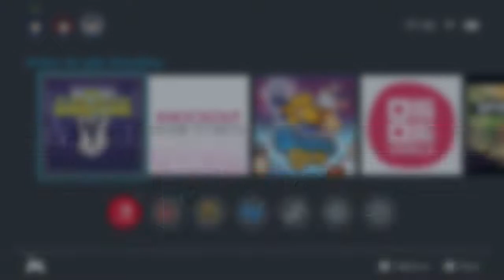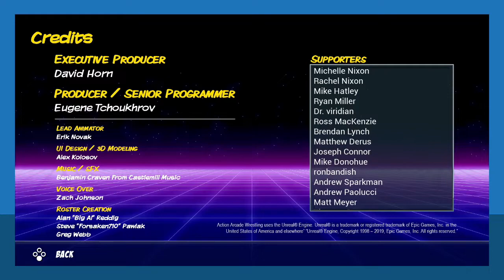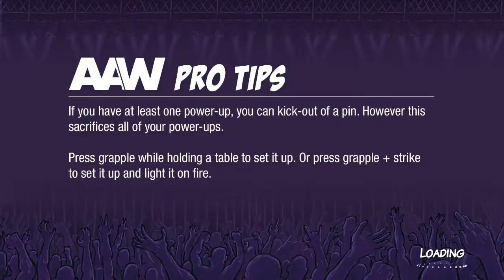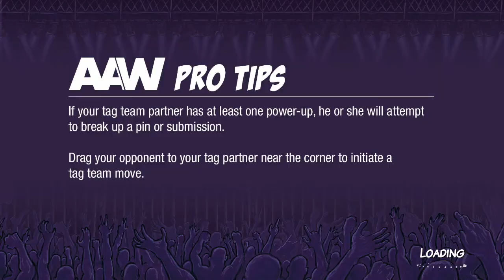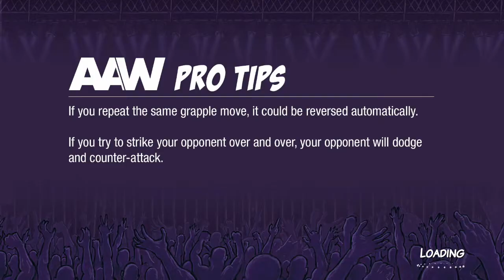NS First Play - Action Arcade Wrestling